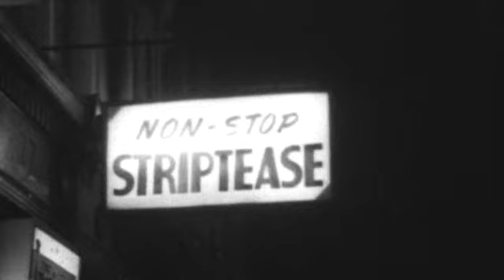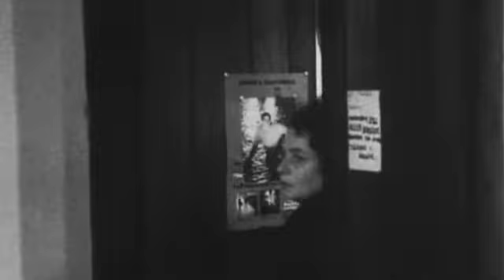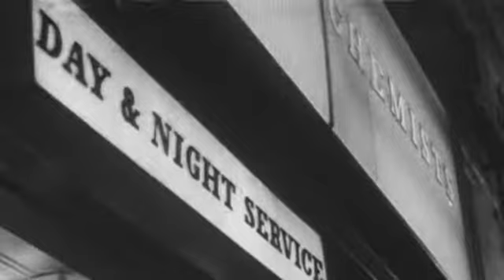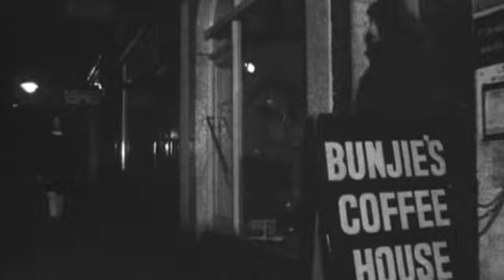Folk at the BBC 2 (2011)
Compilation of archive performances by some of the 60s folk boom's biggest names, including quirky factual items from the vaults and some newly shot performances from the 60s folk stars. Featuring Donovan, Richard Thompson, Pentangle, Sandy Denny and an Alan Whicker cameo from 1960s.